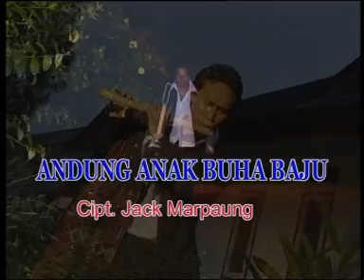anak Buhabaju_Santana Trio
bege ma lagu on...na lungunan